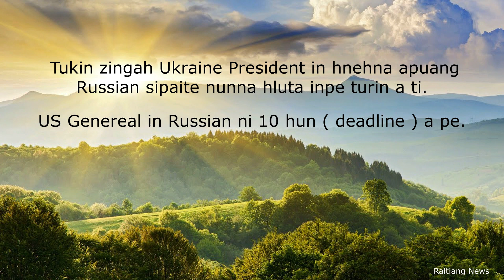US siam Javelin missiles hmangin Russia aircraft 280 an kap tla. Video